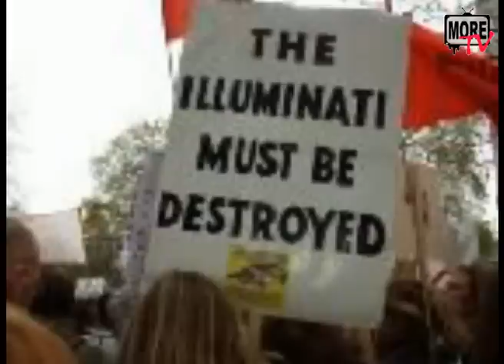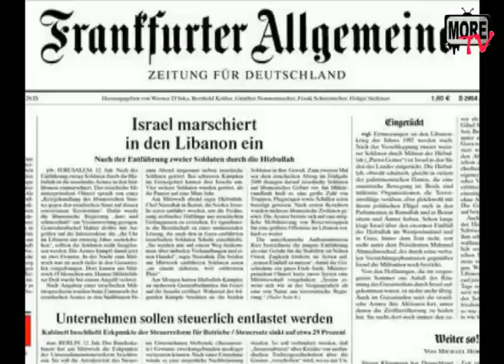Kilez More - Die Kritische Masse Intro (+Lyrics)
Lyrics

Wir wenden das Blatt wenn die kritische Masse erreicht ist
Wenn du das hörst hat dich „Die Kritische Masse erreicht ich
Bring es in Takte und schreib es Killezz verpackt es im Reim mit
Kritisch betrachtender Weitsicht bis hier die Masse erreicht ist
Wir müssen friedliche Demos starten lassen
Unsere Regierungen sind Faschisten mit Demokratenmasken
Meine Raps sind Waffen denn ihr großer Feind ist das Wissen
Denn sie wollen um uns herum den Polizeistaat errichten
Denn wir leben in nem System in dem das Volk keine Macht hat
Und es schimpft sich Demokratie das ist vollkommen lachhaft
Doch es ist leider nicht zum Lachen nein Versteht ihr was ich mein
Was ich rhyme was ich einfach in mein Blatt hier schreib das ist ein
Aufruf der euch alle auffordert Letz Go!
Allem voran euch informiert und zum Handeln auffordert
Und K ist der Vordermann der es vormacht was Killezz More macht
Kann auch jeder von euch auf seine Weise schreit laut und seit nicht leise
Wahrheitsbewegung! Wir werden täglich und immer stärker
Erheben uns gegen Hintergrundmächte wie Bilderberger
Wenn hunderte der Mächtigsten tagelang unter sich bleiben
Und uns bescheißen und über unsre Zukunft entscheiden
Von Medien totgeschwiegen globale Zensur
Auf Titelseiten steht dann „Britney hat ne klasse Frisur
Was ist denn nur mit dieser Welt passiert
Wenn eine faschistische kleine menschenfeindliche Gruppe heimlich die Welt regiert
Wacht auf! Wir bringen Menschen das Wissen
Wie das sie uns von oben herab mit den Chemtrails vergiften
Wie das sie uns Fluoride in unser Trinkwasser mischen
Und unsere Kinder vergiften und uns die Lichter ausknipsen
Nein! Ich scherze nicht weil es hier nichts zu scherzen gibt
Und ich nur 100% Wahrheitsgehalt in meinen Versen spit
Wer es nicht glaubt soll doch einfach die Augen öffnen
Auch wenn die Wahrheit so hart ist dass man sie nicht glauben möchte
Wacht auf aus eurem Tagtraum ich bin der Wecker
Bring dir deshalb grad auch Infotracks vom Inforapper
Informier dich und sieh dass hier Fakten zu Grunde liegen
Wenn wir zusammenhalten kann uns garnichts mehr unterkriegen
Und garnichts mehr uns besiegen der Staat nicht den Mund verbieten
Wir sagen nur die Wahrheit haben lange genug geschwiegen
So haben wir uns entschieden „Die Kritische Masse
Für dich hier zu machen wenn du mich hörst bitte erwache
Wach auf